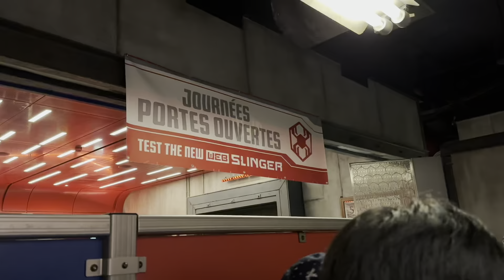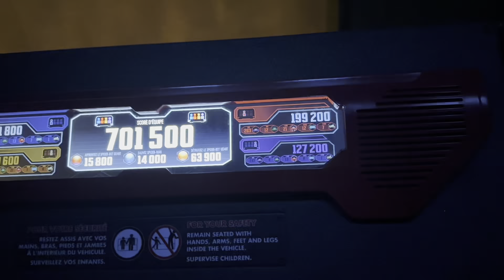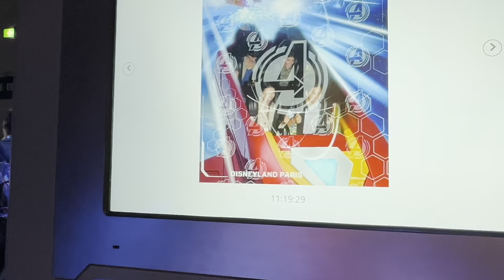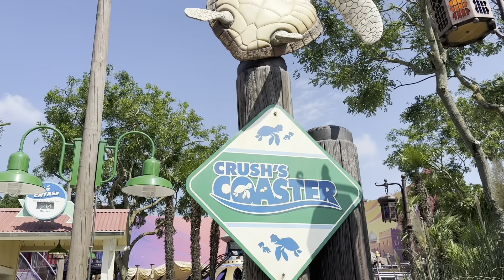The Walt Disney Studios Vlog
I went to Walt Disney Studios in Paris last summer. I had a lot of fun, and even though there were fewer rides, it was newer than Disneyland Paris (whose vlog will be uploaded next week). 😊